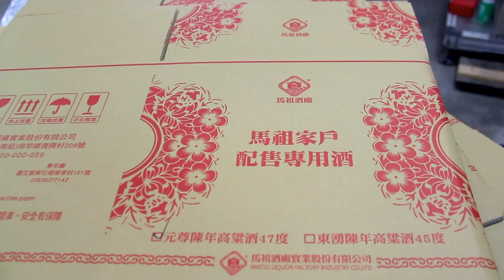馬祖日報2017/04/13影音／106年端午佳節配售酒 24日至5月26日止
馬祖日報2017/04/24影音／端節獻禮　馬祖酒廠家戶配售酒24日起作業
地點：馬祖酒廠
攝影：吳嘉榮
◎影音相關新聞
端節獻禮／馬祖酒廠家戶購酒24日啟動--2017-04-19馬祖日報
　【記者吳嘉榮報導】迎接端午節到來！馬祖酒廠端節家戶購酒實施計畫作業自4月24日啟動，持續到5月26日止。今年端節家戶購酒酒品為0.6公升45度－東湧陳年高粱酒1打及0.6公升47度－元尊陳年高粱酒1打，每瓶480元，每箱總計新台幣5760元，以歡渡佳節。
　馬祖酒廠實業股份有限公司表示，為感謝鄉親平日對馬祖酒廠的愛護與支持，因應端節期間縣民對馬祖高粱酒需求，便利鄉親購置馬酒，特訂定家戶購酒措施，以優惠價格提供每家戶購酒。
　馬祖酒廠總經理劉九銘表示，此批除改善了設計包裝精緻度，並選用南竿廠窖藏於八八坑道數載，且口感最甘醇的陳年高粱酒，以及最優質的東湧陳年高粱酒，讓馬祖鄉親都能品嚐到最好的美酒，也是佳節送禮與自用兩相宜的頂級佳釀。
　配售對象，年齡滿20歲以上且設籍本縣滿6個月之縣民，以戶為單位（105年10月23日前設籍本縣）均可享有以優惠價購酒之權利，戶口設籍人數滿6人（含）以上可加購1打；11人（含）以上則可加購2打以此類推，至公司購酒時請攜帶戶口名簿（正本）及配酒證以利核對。
　端節家戶購酒作業時間為週一至週五上午8時40分至11時30分、下午1時40分至4時30分；南竿鄉親請逕至批售部辦理配購，電話22345分機27，北竿及莒光鄉親，請攜帶配酒證（空白處請簽章以利註記後歸還），或第一次未配售者請攜帶戶口名簿影本，透過當地配貨員（北竿王詩德、東莒鄭淑英、西莒賴金生）訂購，東引縣民請攜帶配酒證，或第一次參與購酒者請攜帶戶口名簿影本，透過東引廠批售部訂購，屆時該公司將統一配送。
（警語：禁止酒駕，未滿十八歲者，禁止飲酒）